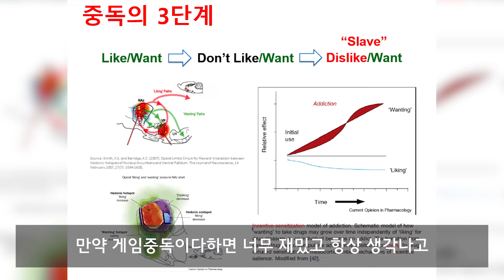뇌과학적 관점에서 본 중독의 3단계 - 도박, 게임, 알콜 3 Stages of Addiction in Brain-Science Perspective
도박이나 모든 중독이 3단계 정도로 발전해요. 생물학적인  내용과 관련이 있습니다. 인간은 모든 재미라는게 일정시간이 지나면 점점 재미가 없어지면서 흥미가 줄고 싫증이 나는 단계로 넘어가게 되어있거든요. 영원히 나한테 재미와 즐거움, 만족감을 주는 놀이는 없거든요. 이게 뇌 안의 도파민 시스템과 관련이 있습니다.

*전국지점*
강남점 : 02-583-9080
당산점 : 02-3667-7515